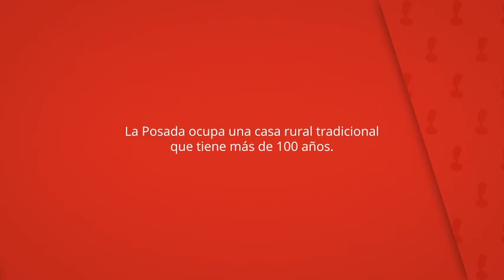Posada Doña Urraca, Fermoselle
La Posada ocupa una casa rural tradicional
que tiene más de 100 años.

Este tradicional establecimiento está situado en la
tranquila localidad de Fermoselle, cerca de la frontera con
Portugal, y se encuentra rodeado por el impresionante
paisaje del parque natural de los Arribes del Duero.